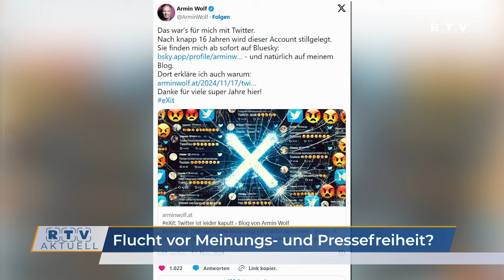Armin Wolf kehrt “X” den Rücken: Flucht vor Meinungs- und Pressefreiheit?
Am Sonntag teilte Wolf seinen Followern auf X mit, dass er nach knapp 16 Jahren seinen Account stillgelegt hat. Gemeinsam mit Wolf haben unter anderen auch Falter-Chef Florian Klenk und Standard-Chef Gerold Riedmann X verlassen.